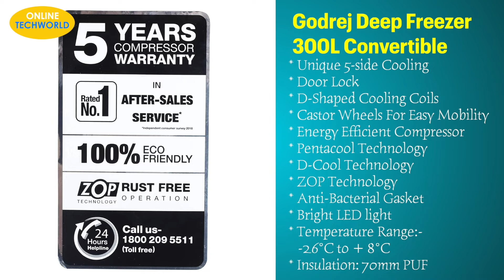Top 5 Deep Freezer 300 Litre | Best Convertible Chest Freezer In India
Find below the product links:-
1) Haier Deep Freezer

In this Video, mai aap ko Top 5 Deep Freezer 300 Litre ka information dene ja rha hu, ye Best Convertible Chest Freezer hai, Review and Comparison hai wo mai apne experiance or Market Research pe aap logo ko bata rha hu,  to video ko complete dekhe.

Best Convertible Deep Freezer
convertible chest freezer
best deep freezer 300 litre

3.5mm TRRS to TRS Male to Female Audio Adapter
My YouTube Gears / Devices & Equipments
1. My DSLR Camera
2. My Microphone
3. My Studio Lights
4. My Laptop
5. My Tripod
6. V-log Camera
7. My Smartphone
8. My Studio Green screen